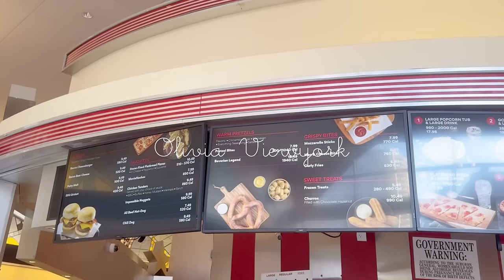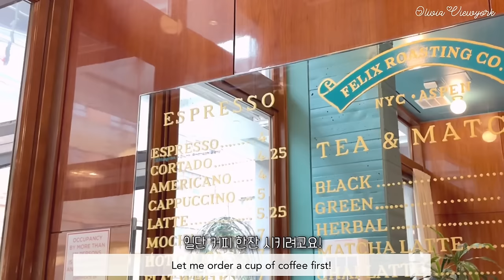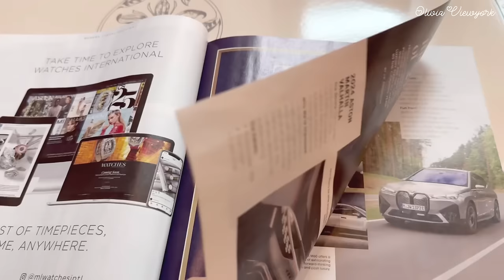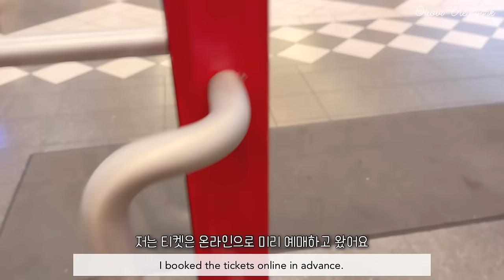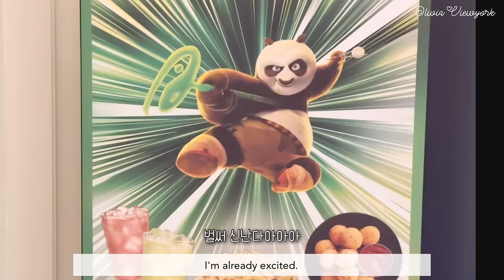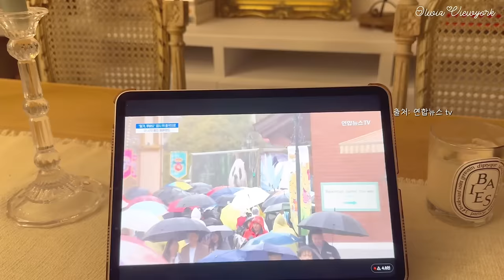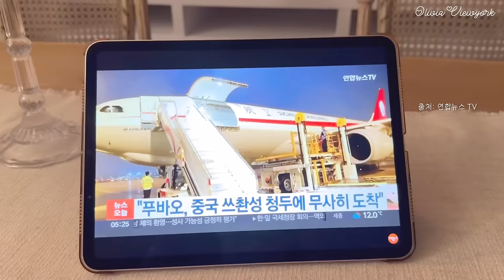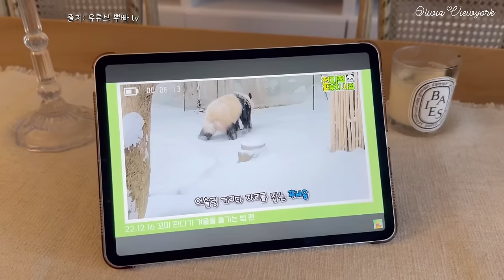봄비내린 뉴욕 아늑한 카페와 편집샵 갔다가 푸바오 응원하는 일상브이로그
안녕하세요! ☺️💕🐼
오늘 영상에서는, 비오는날 맨해튼 거리 드라이브하면서, 아늑한 카페에 가서 맛있는 라떼와 크로와상을 즐기고, 좋아하는 패션 편집샵에 가서, 더로우 가방, 자켓과 치마도 입어보고, 기다리던 영화 쿵푸판다4가 개봉해서 오랜만에 영화관에 가서 영화보고 왔어요.
그리고 이날이 오고 말았어요, 아기 판다 푸바오가 중국에 가는 날,,, 마음이 무겁고 걱정도 앞서지만 푸바오의 판생이 영원히 행복하기를 바라고 또 바래봅니다. 우리는 다음주에 또 만나는거에요! ♥️💕 💕❄️ ♥️ ♥️💕💕☺️❤️☺️✨❤️

hello! ☺️💕🐼
In today's video, while driving through the streets of Manhattan on a rainy day, I went to a cozy cafe and enjoyed delicious lattes and croissants, went to one of my favorite fashion select shops, tried on The Row bags, jackets, and skirts, and the long-awaited movie Kung Fu Panda 4 was released, so it's been a while since I watched it. I went to the cinema theatre and saw a movie.
And the day has come, the day baby panda Fu Bao goes to China from South Korea. My heart is heavy and I am worried, but I hope that FuBao will be happy forever.